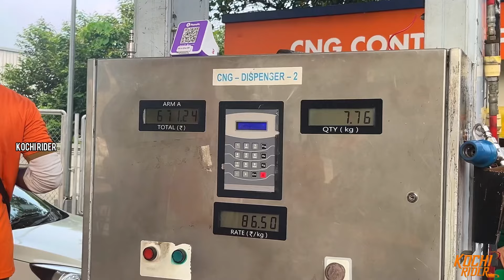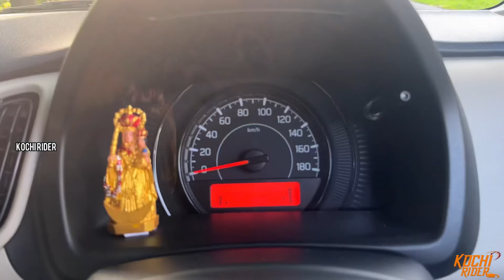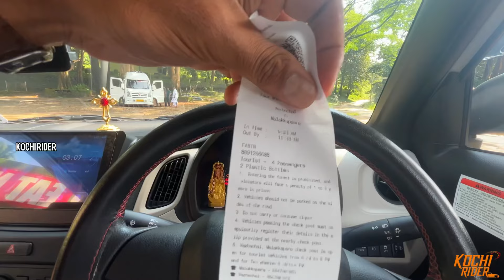അങ്ങനെ നമ്മുടെ വണ്ടി മലക്കപ്പാറയിലേക്